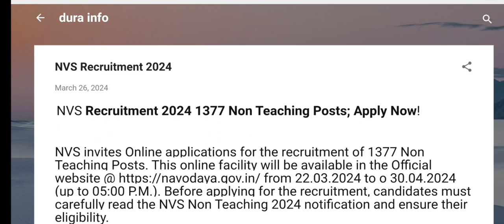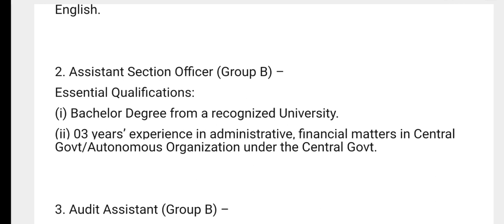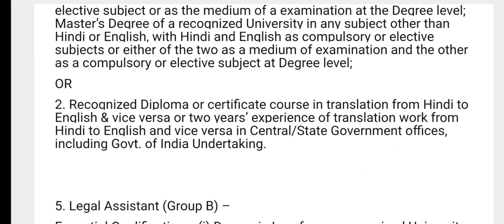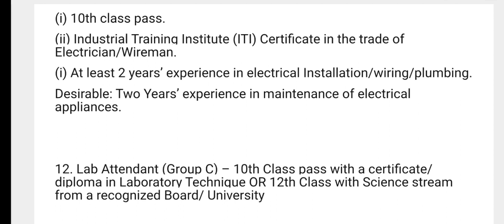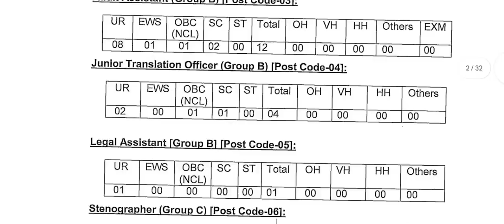novadaya Vidyalaya latest govt jobs